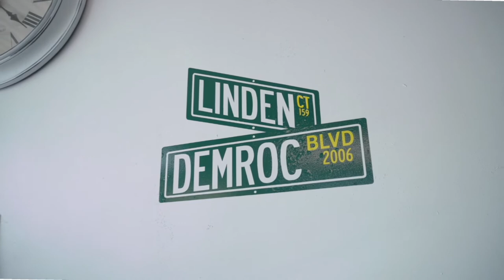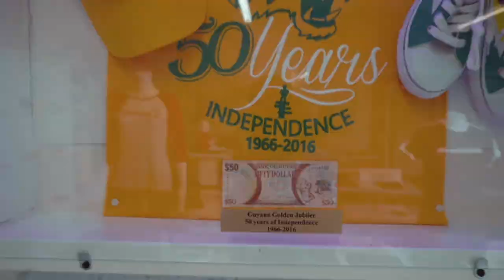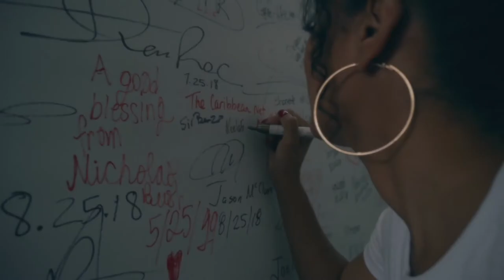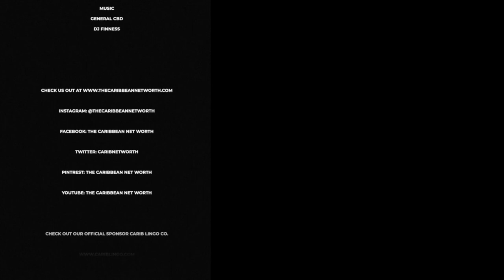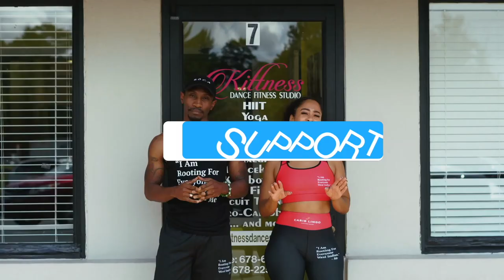Guyanese Owned Clothing Brand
Shopping online has all but become the norm these days; however, since you have been working from home you have successfully gone through the entire inventory of your "favorite stores". Now what? Now you're going through Instagram to see where the next "best place to shop" is, as always The Caribbean Net Worth has got you covered and done the hard work for you. Allow us to introduce you to your new favorite store, where you can shop online and have the option to shop in-store as well.

In this episode of The Caribbean Net Worth, we introduce you to Shawn MacAllister, who has been the founder and genius behind DemRoc Clothing Inc for the last 15 years. Having been in this industry for that amount of time you can be sure that there were some challenges. When we asked what is the most challenging thing about growing a brand? Shawn responded: " The most challenging thing growing a brand was believing that I was able and capable of being in the industry and being effective."

Cast
Host: Keela Fred
Host: Sir Benzo
Guest: Shawn MacAllister

Crew
Executive Producer: Rawle Andre
Cinematographer: Shekinah Henry
Writer: Colin Harris
Photographer: Robert Randal
MUA: Shekinah Henry